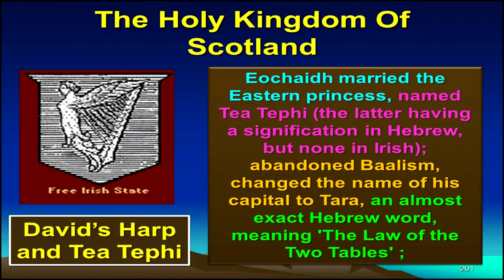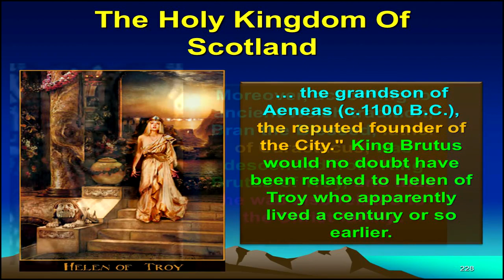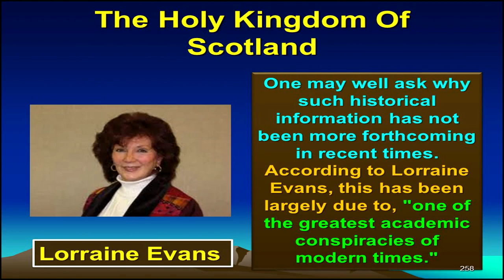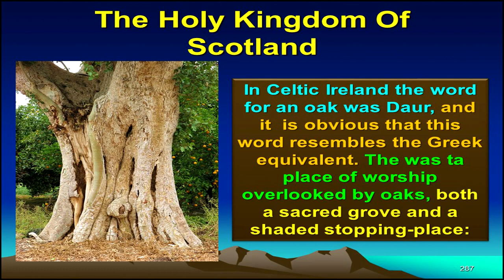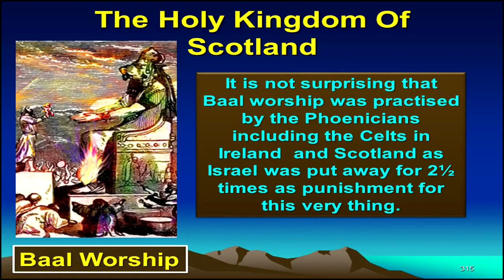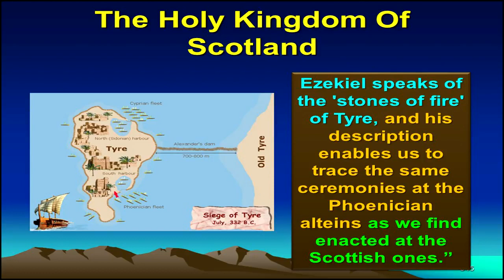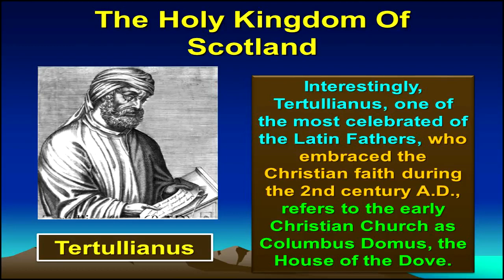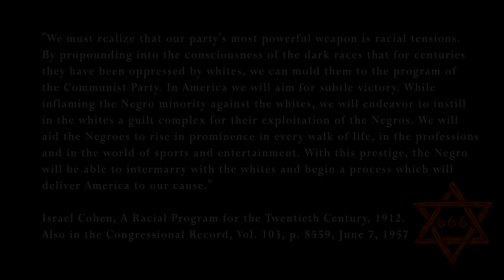THE HOLY KINGDOM OF SCOTLAND PT 2